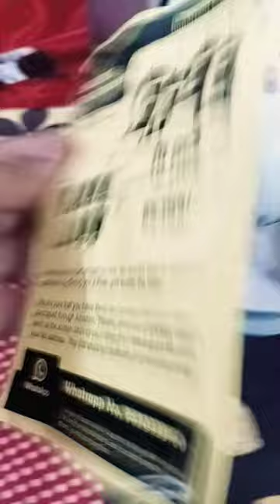Mini sewing machine घटिया क्वालिटी